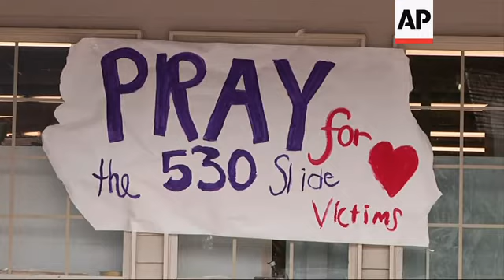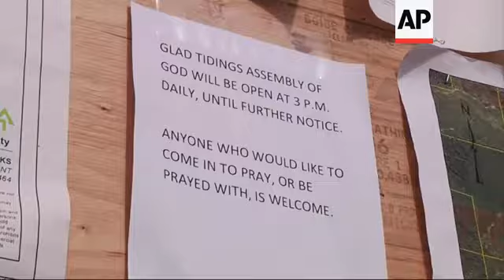Search for victims and survivors continues amid threat of flooding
(27 Mar 2014) Search crews using dogs, bulldozers and their bare hands kept slogging through the mess of broken wood and mud again on Wednesday in Washington, looking for more bodies or anyone who might still be alive nearly five days after a wall of fast-moving earth destroyed a small rural community.
But authorities have acknowledged they might have to leave some victims buried.
Trying to recover every corpse would be impractical and dangerous.
The debris field is about a square mile (2.59 square kilometres) and 30 to 40 feet (9 to 12 metres) deep in places, with a surface that includes quicksand-like muck, rain-slicked mud and ice.
The terrain is difficult to navigate on foot and makes it treacherous or impossible to bring in heavy equipment.
To make matters worse, the pile is laced with other hazards that include fallen trees, propane and septic tanks, twisted vehicles and countless shards of shattered homes.
"Not knowing is the hardest," said Dawn Grant, a Darrington resident whose friends are missing in the mudslide.
Congresswoman Suzan DelBene visited the site on Wednesday and said the pictures don't do it justice.
"This disaster is so enormous," she said.